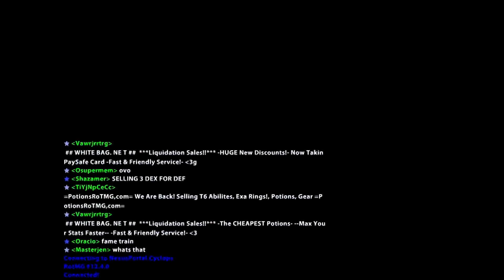Realm Of The Mad God Abyss Of Demons W/IGOPEWPEW and Luminesceful Ep.17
Welcome Back To Realm Of The Mad God